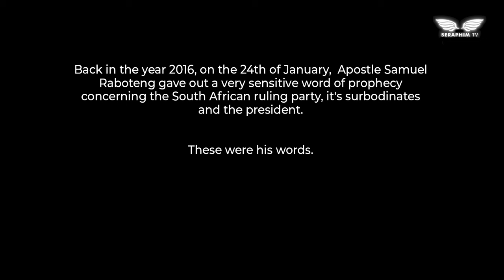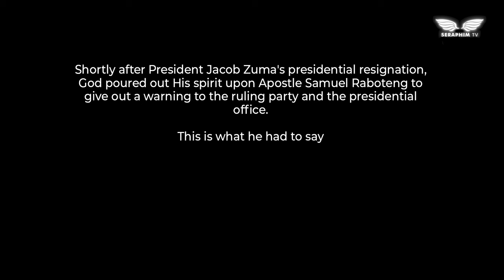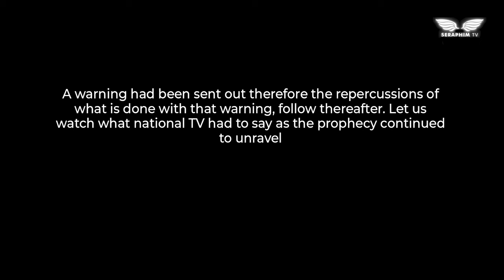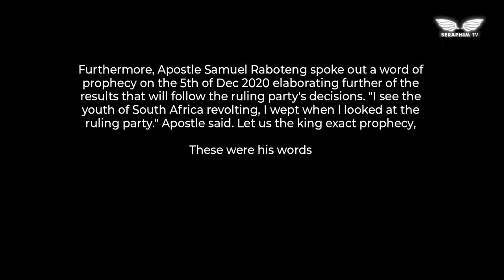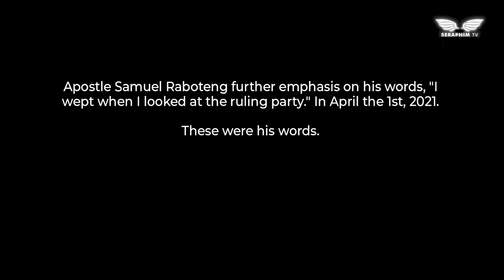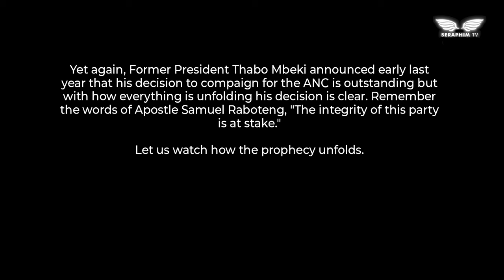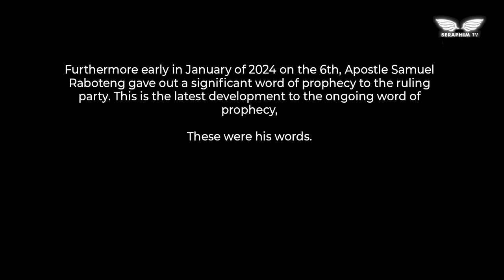WHAT DOES GOD SAY CONCERNING THE RULING PARTY?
The video above is about how God has been speaking through His able servant, Apostle Samuel Raboteng concerning our nation, South Africa and it's politcal sphere, namely on the ruling party; that is The African National Congress (ANC), this video shows a series of events that led to why we as a country are here, and this also shows that God truly loves South Africa and is interested in her wellbeing. As Christians we should know that it is our duty to pray for our leaders and country as whole, remembering that South Africa is one of the leading nations which will be hit by a wave of revival according to the calendar of God.